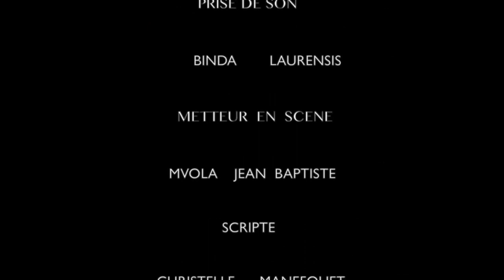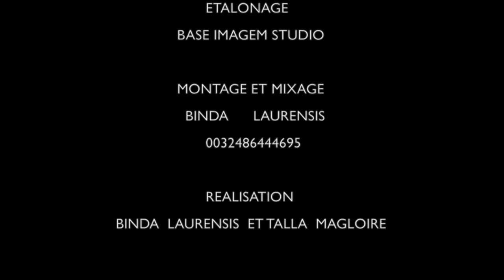Les Envies Au Foyers 🤣🙆‍♀️